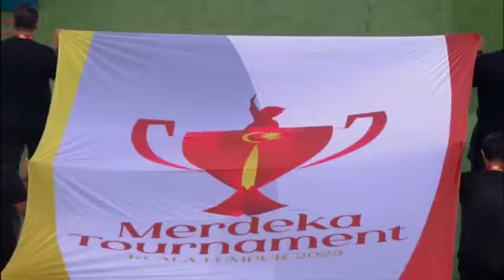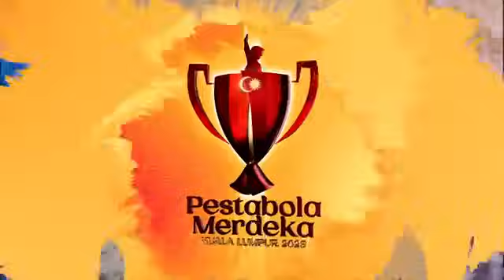Pesta Bola Merdeka 2023 Full Match. Malaysia defeated the mighty india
Pesta Bola Merdeka 2023 Full Match.
FIFA 132nd ranked Malaysia defeated the stronger,102nd ranked india.
Malaysia won 4 goals to india 2.